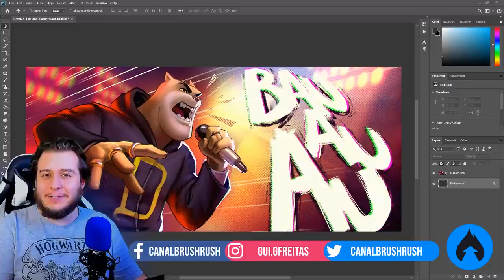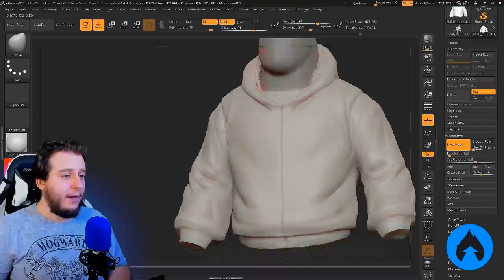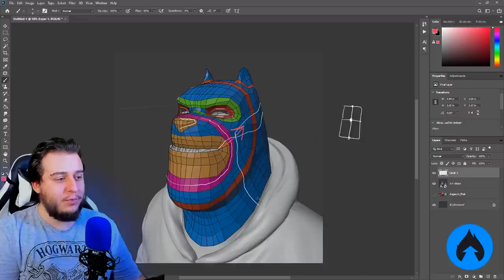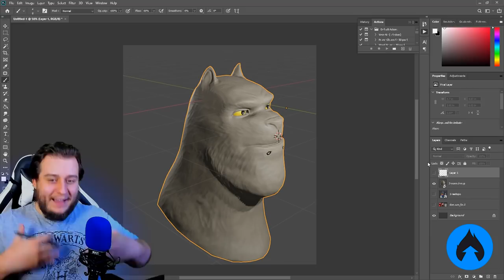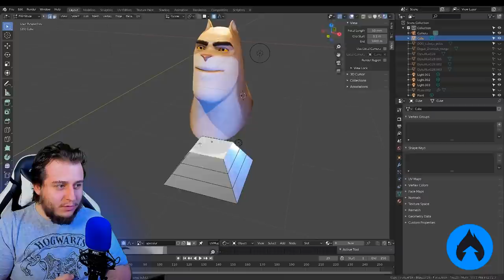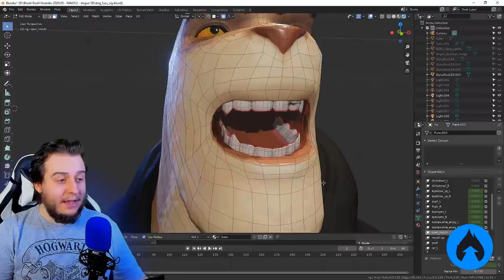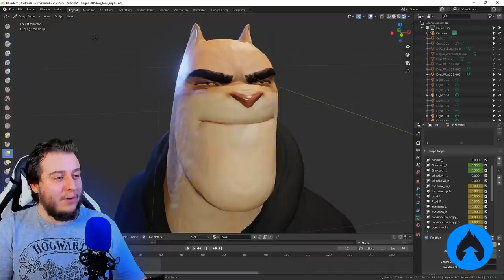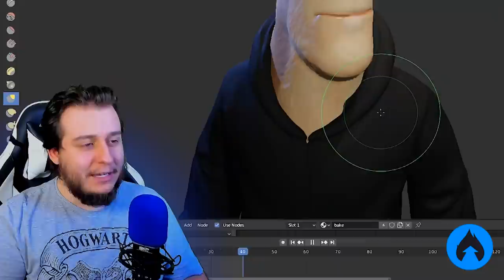Transformando "Dogão é Mau" em 3D ANIMADO!